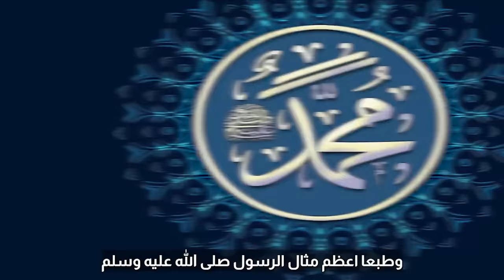إهداء لكل يتيم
نعمة ان تكون يتيم